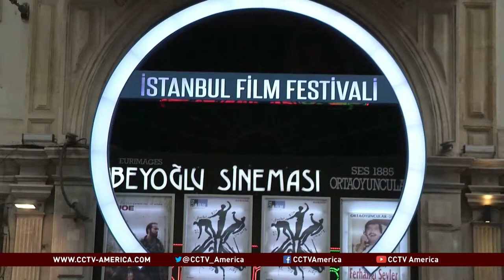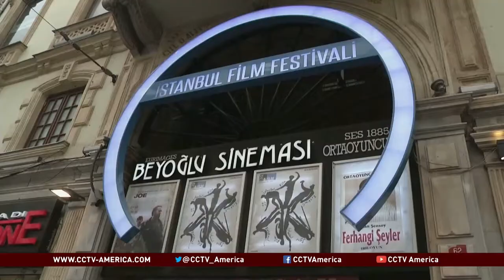Chinese & Asian films in the spotlight in Istanbul Film Festival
The 33rd Istanbul Film Festival is wrapping up and as in past years Asian and Chinese films have been met with high acclaim.
This year the festival has screened more than 200 films from over 40 countries along with panel discussions, workshops and master classes.
CCTV's Natalie Carney takes a look at how some of those Chinese films are being received by audiences across Turkey.